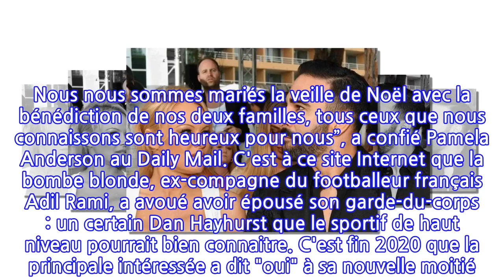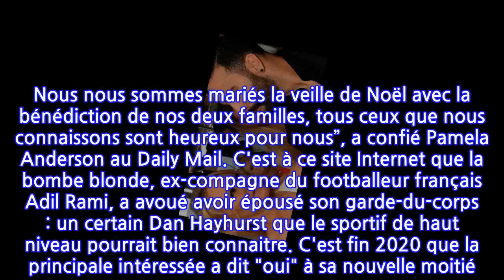Adil Rami : ce mariage TOTALEMENT inattendu, Pamela Anderson aux anges !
“Je suis exactement là où je dois être, dans les bras d'un homme qui m'aime vraiment. Je me suis mariée sur la propriété que j'ai achetée à mes grands-parents il y a 25 ans, c'est là que mes parents se sont mariés et ils sont toujours ensemble. J'ai l'impression d'avoir bouclé la boucle. Je suis amoureuse. Nous nous sommes mariés la veille de Noël avec la bénédiction de nos deux familles, tous ceux que nous connaissons sont heureux pour nous”, a confié Pamela Anderson au Daily Mail. C'est à ce site Internet que la bombe blonde, ex-compagne du footballeur français Adil Rami, a avoué avoir épousé son garde-du-corps : un certain Dan Hayhurst que le sportif de haut niveau pourrait bien connaitre. C'est fin 2020 que la principale intéressée a dit "oui" à sa nouvelle moitié. “Elle est très heureuse. Et ils ont été ensemble pendant toute la pandémie. Elle est super heureuse et il l'aide à réparer sa maison sur l'île de Vancouver”, avait raconté un proche de la star à People, il y a quelques mois. “Un vrai homme, enfin. Il sait comment la gérer. C'est très cool à voir. Elle est complètement à l'aise et ils ne sont jamais hors de vue l'un de l'autre", avait également tenu à précise un autre des membres de son entourage, cette-fois à Page Six. La rédaction